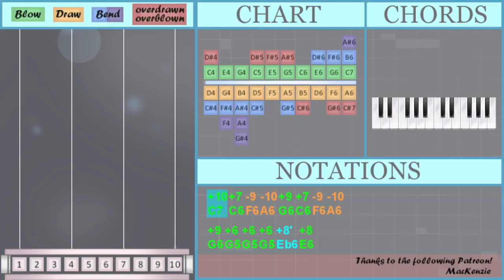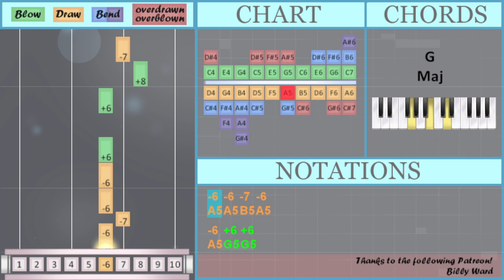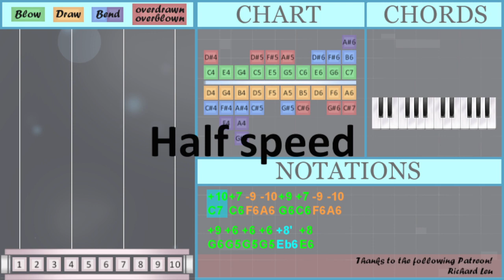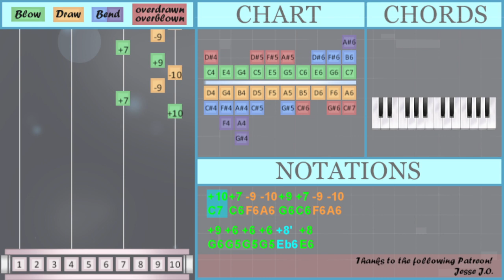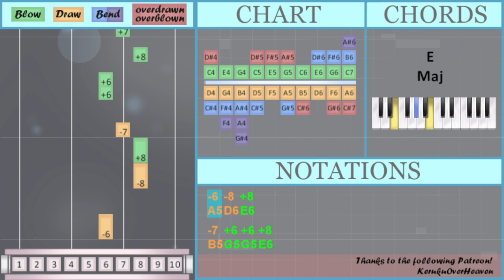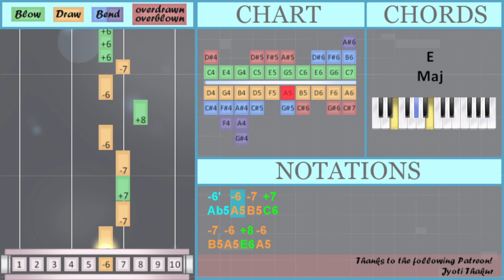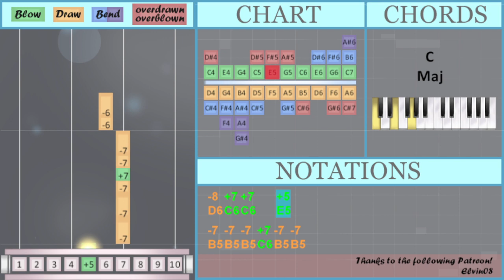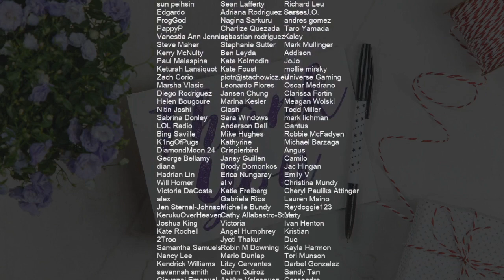How to play Cupid by Jack Stauber on Diatonic Harmonica 10 Holes (Tutorial)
Bend notes: Eb6 Ab5

Comment and let us know how the videos have helped you. It keeps us going! :)The easiest way to learn how to play Cupid by Jack Stauber on the diatonic harmonica 10 holes. It's a diatonic harmonica 10 holes tutorial for Cupid by Jack Stauber.

EasyHarmonicaLesson teaches you to play the your favorite instrument, through easy and simple animation so that you too can learn how to play Cupid by Jack Stauber on the diatonic harmonica 10 holes easily. A diatonic harmonica 10 holes tutorial with visual animation graphic.

Numbered notation:
-7   +8 -8
+9 +8 +7
-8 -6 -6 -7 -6
+6 +9 +8 +7
-7   +9
+8
+6 +6 +6 +8 +8
-8 +7 +7   +5
-7 -7 -7 +7 -7 -7
-6 -6
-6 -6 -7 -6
-6 +6 +6
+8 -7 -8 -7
-7 -6 +6 +6
-8 -7 -7 +6 -8 -8
+7 -8 +8
-7 -6'
-6 -8 +8
-7 +6 +6 +8
+7 -8 +8
-7 -6'
-6 -8 +8
-7 +6 +6 +8
+7 -8 +8 -7
-6' -6 -7 +7
-7 -6 +8 -6
-7 +6 +6 +6 +6 +8
+7
-7 +6 +6 +6 +8 +8
-8 +7 +7   +5
-7 -7 -7 +7 -7 -7
-6 -6
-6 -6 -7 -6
-6 +6 +6
-7 -6 +6 +6
-7 -6'
-6 -8 +8
-7 +6 +6 +8
+7 -8 +8
-7 -6'
-6 -8 +8
-7 +6 +6 +8
-6' -6 -7 +7
-7 -6 +8 -6
-7 +6 +6 +6 +6 +8
+7
-7
+5   +6
-6   -7
+5   +6
-6   -7
-8 +7 +7   +5
-7 -7 -7 +7 -7 -7
-6 -6
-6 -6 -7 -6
-6 +6 +6
-7 -6 +5 +5
+9 +8 +8 +8 +9 +8
+7

Lettered notation:
C7 C6 F6 A6 G6 C6 F6 A6
G6 G5 G5 G5 Eb6 E6
D6 A5 A5 B5 A5
G5 G6 E6 C6
B5   G6
E6
B5 B5 B5 C6 B5 B5
A5 A5
E6 B5 D6 B5
B5 A5 G5 G5
D6 B5 B5 G5 D6 D6
C6 D6 E6
B5 Ab5
A5 D6 E6
B5 G5 G5 E6
C6 D6 E6
B5 Ab5
A5 D6 E6
C6 D6 E6 B5
Ab5 A5 B5 C6
B5 A5 E6 A5
B5 G5 G5 G5 G5 E6
C6 D6 E6 G6 E6 D6
G6 E6 D6
C6
B5 G5 G5 G5 E6 E6
D6 C6 C6   E5
A5 A5
G6 E6 E6 E6 G6 E6
C6 D6 E6
B5 Ab5
A5 D6 E6
C6 D6 E6
B5 Ab5
A5 D6 E6
G6 E6 D6
C6
B5
E5   G5
A5   B5
E6 D6 C6 C6 G6
E6 G6 E6 D6 C6
E5   G5
A5   B5
A5 A5
B5 A5 E5 E5
C6